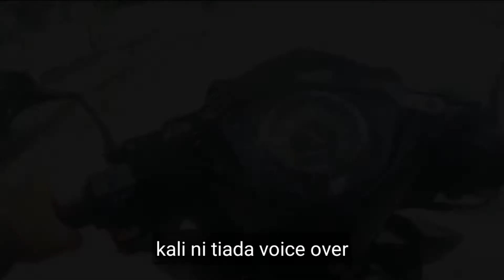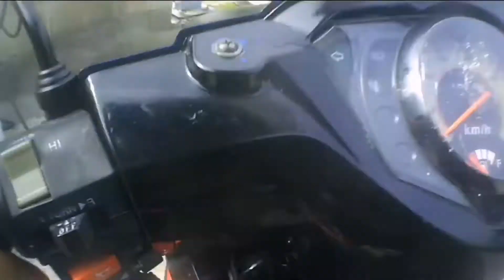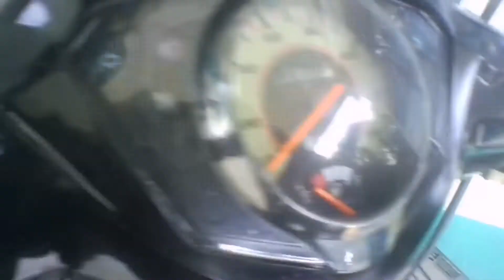Onboard Ct115s | surprise hari jadi